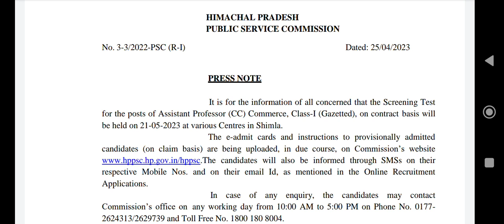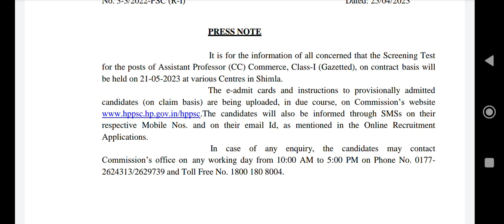Hppsc Important Notice Regarding Screening test of Assistant Professor Commerce